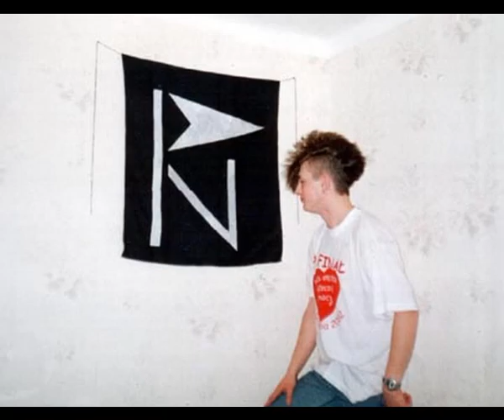O Czymś - PN - Pokojowo Nastawieni - Nasz Świat (2003.07-10)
Nasz zespół grający w latach 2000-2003 w Zambrowie.
Piosenka nagrana i zagrana przez jedną osobę, z wykorzystaniem dwóch wokali.
Pełny skład zespołu:
Adam Boguski - rwanie drutów; wykrzywianie ryja i wszelka chała, M.A. - muza zespołu, Adam Pyciński - wysiadywanie wrzodów i obijanie dupy, Tomasz Rudnicki - bekanie na zawołanie.
Slajd ze wszystkiego co posiadam.